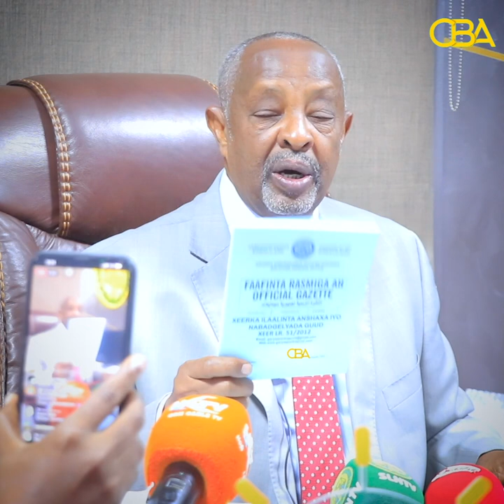Wasiir Maxamed Kaahin oo sheegay in dalka aanu mudahaarad ka dhigin karin.